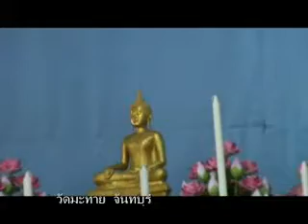แหล่สอนนาค [EP.11] โดย ศรีไพร ไทยแท้ สุดสาคร พรเทพา บวชนาคหมู่วัดมะทาย 2555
แชร์เป็นธรรมทาน ถ้ามีประโยชน์ โปรดกดติดตามช่องนี้  และกดกระดิ่งเพื่อรับข่าวสารฉับไว และเพื่อเป็นกำลังใจให้ทีมงานด้วยนะครับ ขอบพระคุณมากครับ

นายอาทิตย์ รักษา จันทบุรี